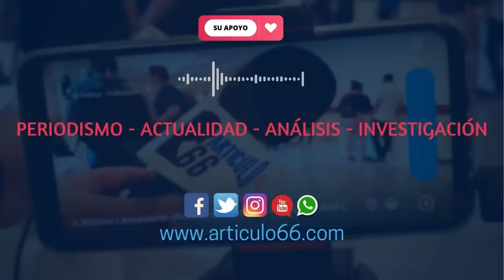Monseñor Álvarez, el símbolo de la resistencia y la valentía frente a la dictadura Ortega-Murillo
Resiste de la prisión. El obispo de Matagalpa no ha cedido ante la crueldad de un régimen que quiere a toda costa desaparecerlo de Nicaragua.